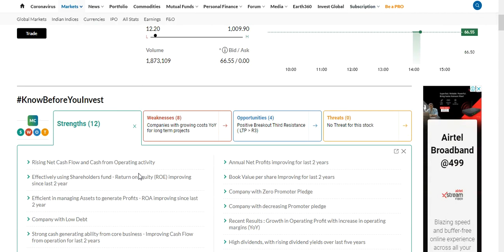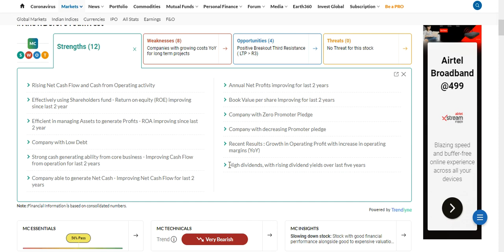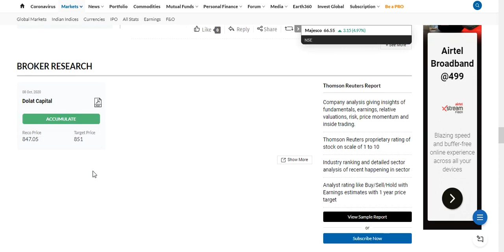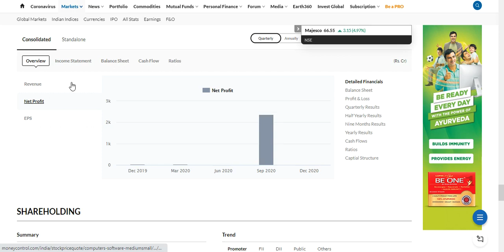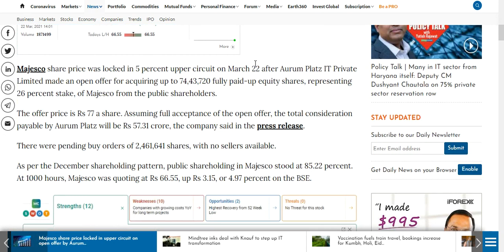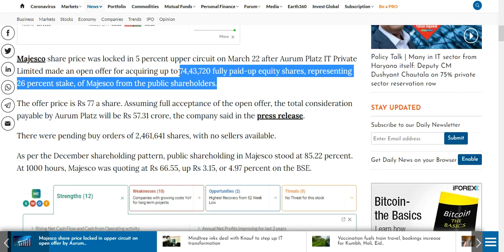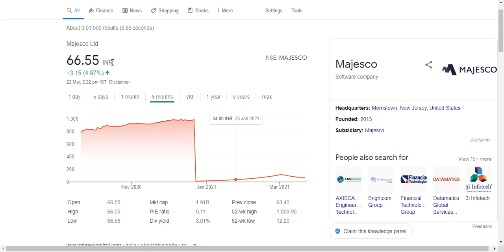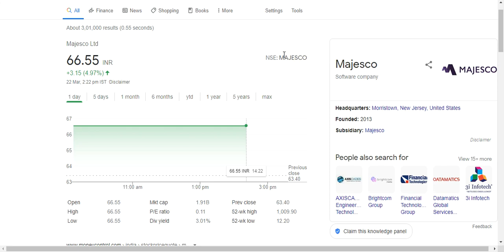Majesco Hit 5% Upper circuit after big acquisition. Watch now. Hurry Up.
Majesco Hit 5% Upper circuit after big acquisition.